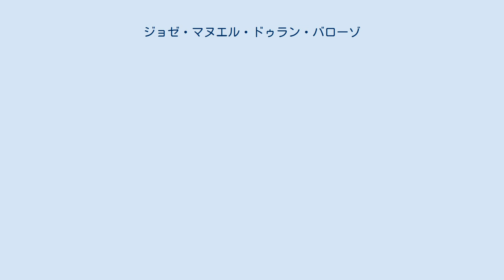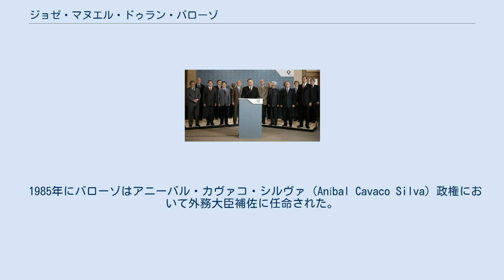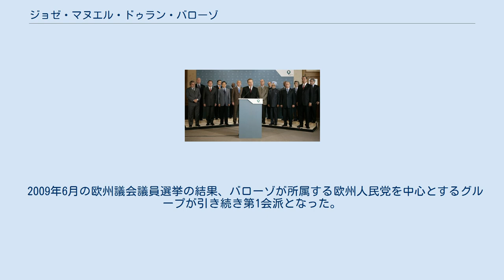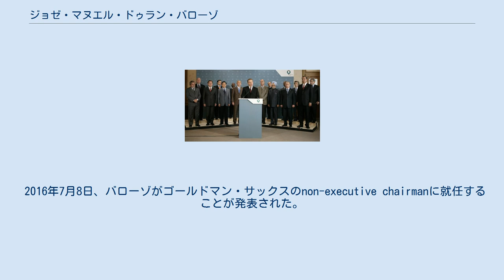ジョゼ・マヌエル・ドゥラン・バローゾ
ジョゼ・マヌエル・ドゥラン・バローゾ（José Manuel Durão Barroso、IPA, [ʒu'zɛ mɐnu'ɛɫ du'ɾɐ̃ũ bɐ'ʁozu], 1956年3月23日 - ）は、ポルトガルの政治家。
2002年4月6日から2004年6月29日まではポルトガル首相、2004年11月22日から2014年11月1日までは欧州委員会委員長を務めた。
 家族は妻のマルガリーダとの間に3人の息子であるルイス、ギリェルメ、フランシスコをもうけている。
 バローゾはポルトガルの首都リスボンで生まれた。
成長した彼はリスボン大学で法学を専攻し、スイスのジュネーヴ大学では経済、社会科学を学んでいる。
その後母校のリスボン大学、アメリカ合衆国のジョージタウン大学などで教鞭をとり、同時に博士号を取得した。
1998年にはジョージタウン大学でリーダーシップ・セミナーを受講している。
リスボンに戻った彼はリスボン大学国際関係学部の学部長に就任した。
母国語のポルトガル語のほかに英語・フランス語などを操る。
 バローゾは学生時から政治活動に関わるようになった。
1974年のカーネーション革命前後においては、毛沢東主義を奉じるPCTP-MRPP（ポルトガル労働者党ーポルトガル・プロレタリアート革命運動、ポルトガル労働者共産党）のリーダーの一人として活動した。
その後思想転向を経て1980年12月に中道右派政党である社会民主党 (PSD) に入党し、現在に至っている。
 1985年にバローゾはアニーバル・カヴァコ・シルヴァ (Aníbal Cavaco Silva) 政権において外務大臣補佐に任命された。
1987年には外務副大臣に任命され、その後5年間職を務めた。
1990年のアンゴラ包括和平協定（ビセス合意）においては強い指導力を発揮し、アンゴラ内戦における支配政党であるアンゴラ解放人民運動とアンゴラ全面独立民族同盟ゲリラとの戦闘終結に貢献した。
また、ポルトガル植民地であった東ティモールの独立にも関与している。
1992年に外務大臣に昇格し、1995年に総選挙で与党が敗北するまで職を務めた。
 1999年には社会民主党の党首に選出され、ポルトガル議会における最大野党の党首として活動した。
2002年の総選挙で辛勝した社会民主党は右派政党人民党との連立を選択し、バローゾは4月6日に首相に任命された。
外交政策では親アメリカ路線を採り、2003年のイラク戦争においては、世論に反してアメリカ支持を表明し、いわゆる「有志連合」の一員としてポルトガル軍をイラクに派兵した。
2004年にバローゾは首相辞任を表明した。
その理由として、支持率の低下と欧州連合での政治活動参加が挙げられている。
 イギリスのスコットランドのバースシャーでの第31回主要国首脳会議（グレンイーグルズサミット）に欧州委員会委員長として参加（2005年） 2004年6月に欧州理事会は全会一致でバローゾを欧州委員会委員長に指名した。
欧州議会における承認投票においては413票中251が賛成し、44が白票、3票が無効票であった。
これを受けてバローゾは欧州理事会と共同で欧州委員会のほかの委員を指名したが、10月末に欧州議会はこの人事に反対する。
このためバローゾ新委員会は当初予定していた11月1日からの発足が不可能となった。
これを受けてバローゾは11月4日に修正した人事案を発表した。
11月18日に欧州議会はこの修正案を承認し（賛成449票・反対149票・82人が棄権）、バローゾは22日に新体制を発足させた。
 バローゾの課題はヨーロッパ諸国において低下している欧州連合の威信の回復である。
小規模加盟国の利益を重視するとみられており、欧州連合の予算も削減しないと表明している。
その他に彼が取り組んでいる問題としては、単一市場導入・リスボン会議・ガリレオ測量システム・ドーハラウンドにおける農業支援政策の是非などである。
また、銀行同盟・財政同盟・欧州連邦の実現など野心的な構想も掲げた。
 2009年6月の欧州議会議員選挙の結果、バローゾが所属する欧州人民党を中心とするグループが引き続き第1会派となった。
これを受けて当時の議長国であったチェコはバローゾに再任を打診し、また同月18日から19日に...